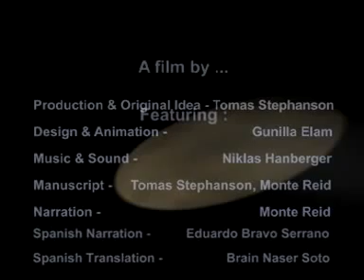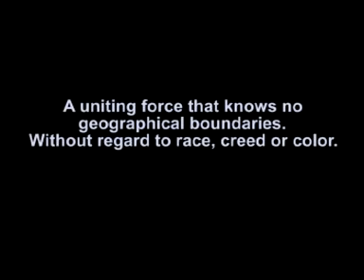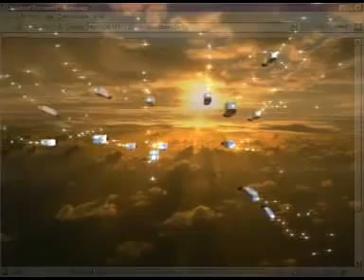Los Guerreros de la Red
Video explicativo que forma parte del curso para Convertirse en un WebMaster en sólo 24 horas.